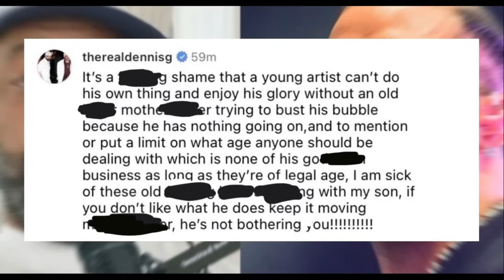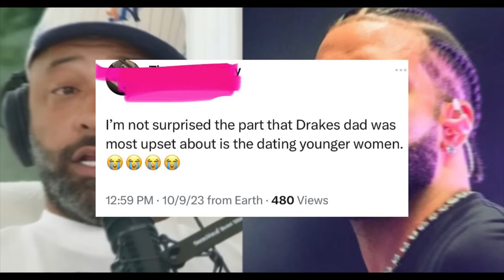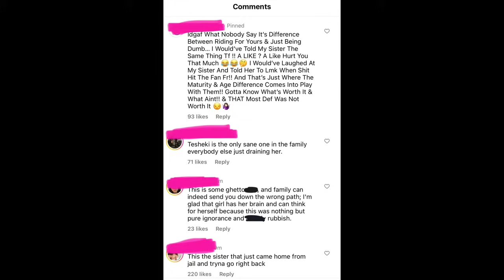Ari Speaks On Wanting A Baby With Moneybagg Yo, But…!!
I’m todays thoughts & opinions video we discuss these topics: Ari Speaks On Wanting A Baby With MoneybaggYo, But…!!